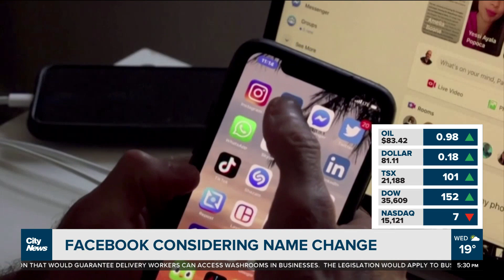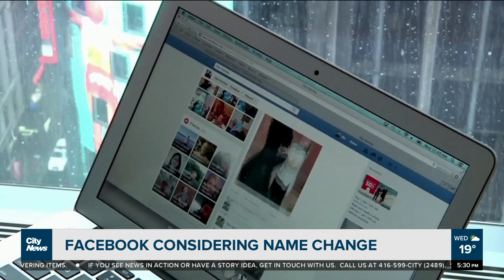Business Report: Facebook pondering name change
Why is Facebook considering a corporate name change? And which Crown corporation is going on a hiring spree? Richard Southern has those answers in today's business report.